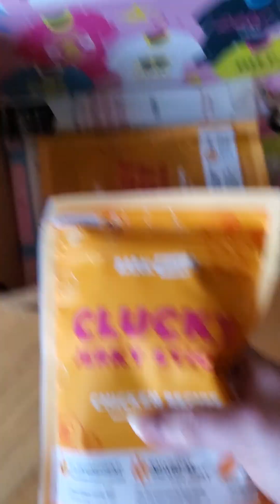Daisy and Mickey's 1st BARK BOX!!!